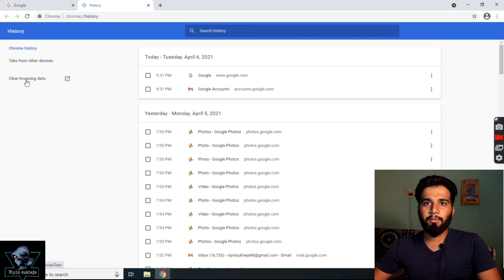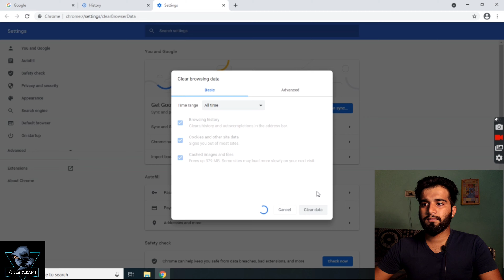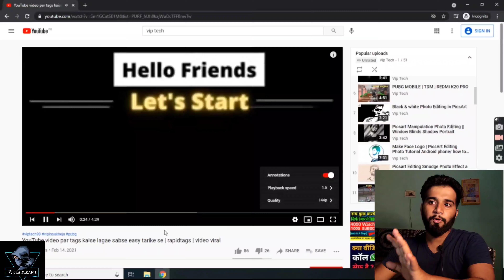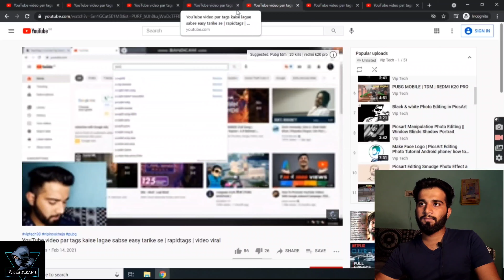How to complete 4000 hours watch time | hack trick | watch time kaise complete kare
Youtube 4000 complete in 30 day | how to increase watch time on YouTube

Boya BYM 1:-